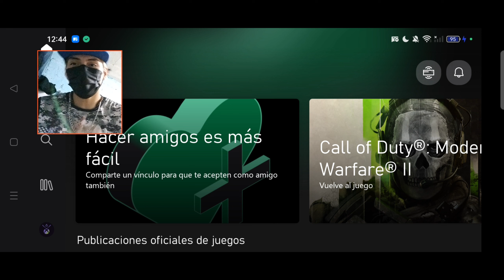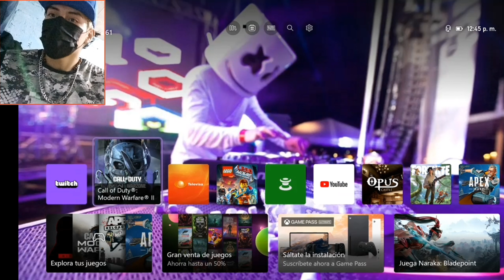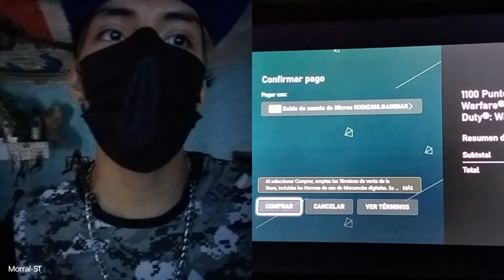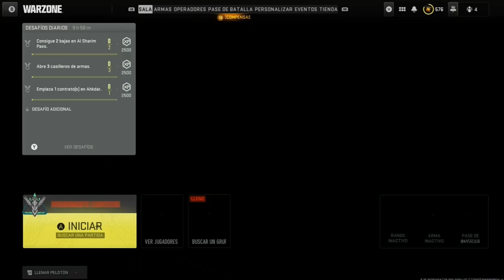Black Nior , la compre ? no la veo